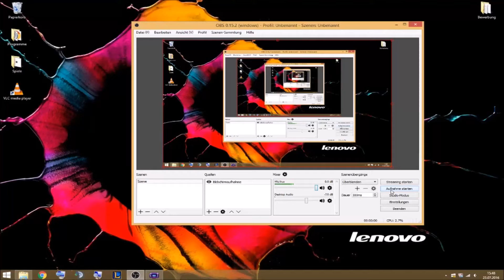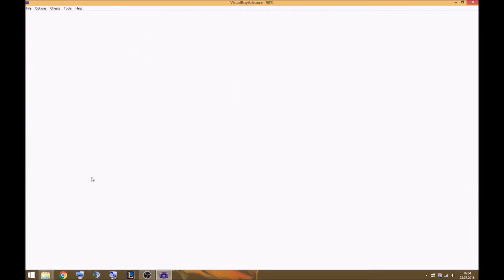POKEMON GELB: Azukan vs Apored? | Letsplay: 001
Fridos, da ich immer wieder auf neue Ideen komme und ich mir leider nicht Pokemon GO auf mein Handy installieren kann spiel ich stattdessen einfach lockerflockig Pokemon EDITION GELB. Ich hoffe es gefällt euch, denn es gefällt mir und macht mir richtig Spaßovic.
Shiiibbaaaasss

Schreibt mir bitte unten in den Kommentaren ob der Sound so optimal ist! ;)